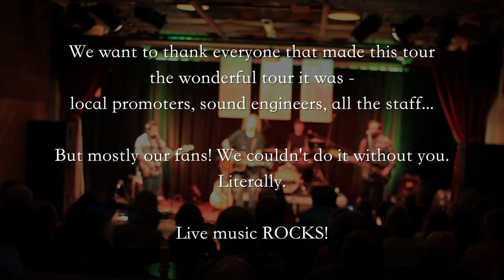Bliss - JPB 2016 Tour Video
Joseph Parsons Band on tour in 2016. Sven Hansen, Ross Bellenoit, Freddi Lubitz & Joseph Parsons.